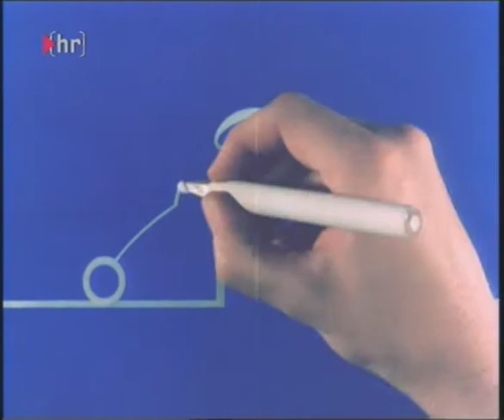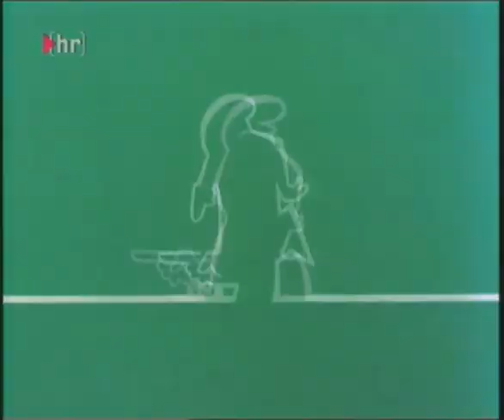La Linea (Balum Balum) 117 :)